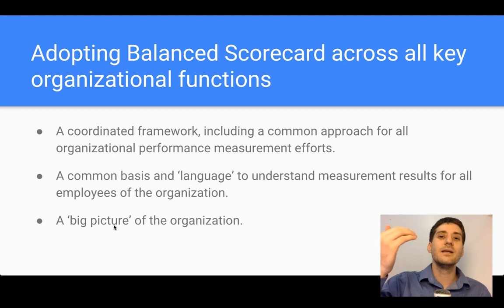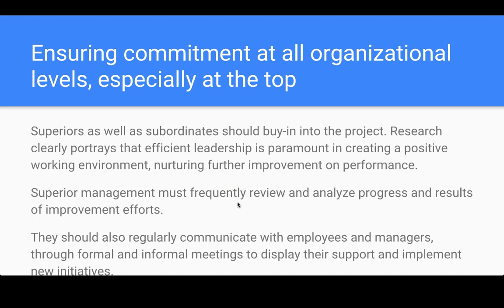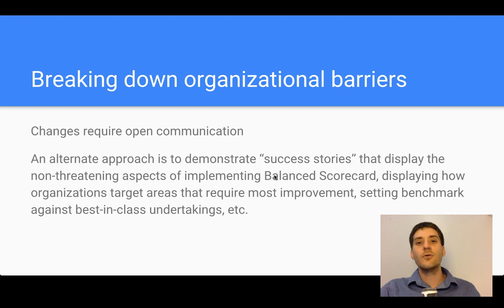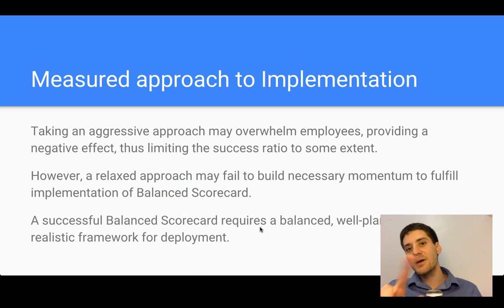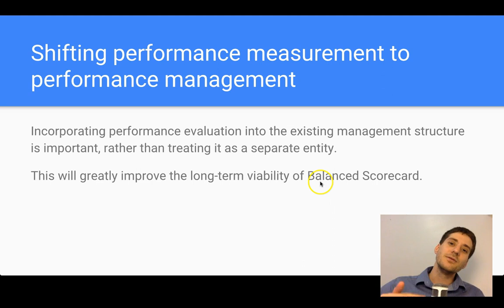What To Consider When Implementing A Balanced Scorecard (BSC)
This video is from an in depth Balanced Scorecard course called Balanced Scorecard: Master Your Data Driven Performance!

Access this full, discounted Balanced Scorecard course or other courses

Join our email list to get a FREE Non-profit Management Course

Skills you will gain:
1. Analyze your organizational strategy
2. Grow your bottom line
3. Align your tasks
4. Change what you do so it aligns with your mission.